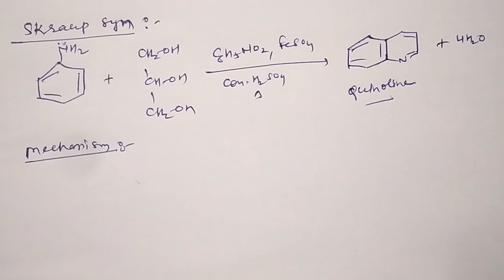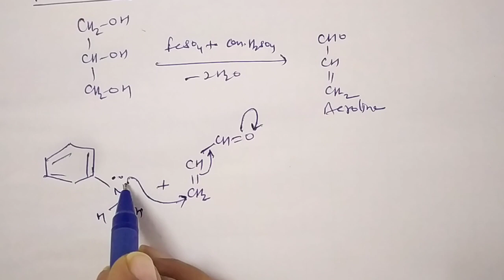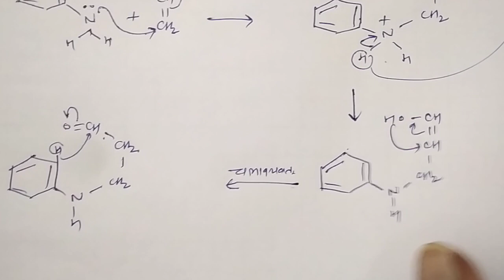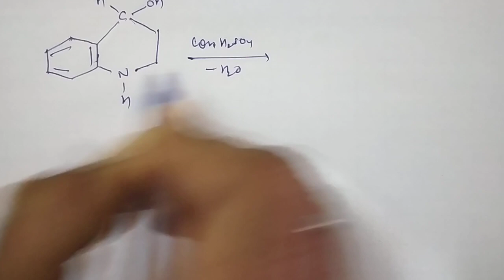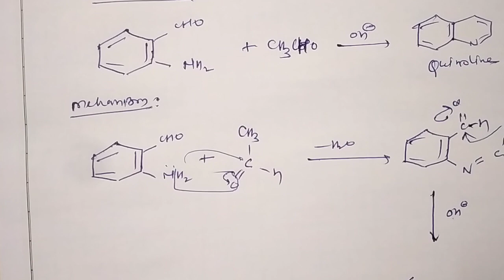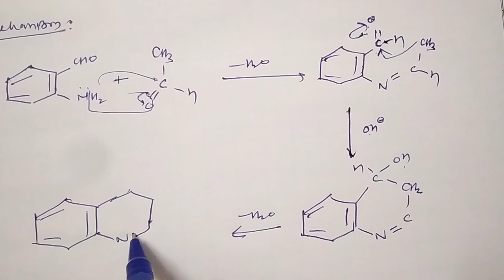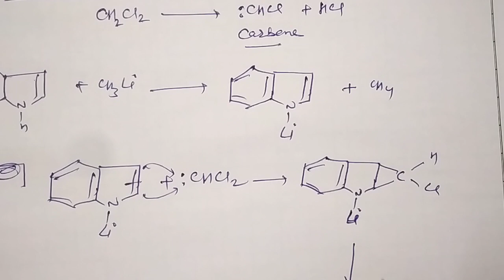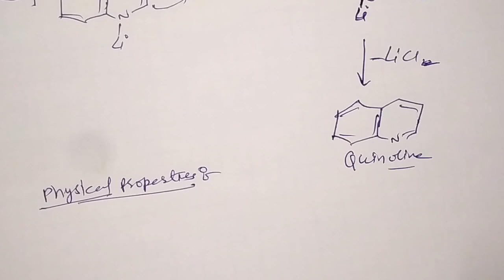Quinoline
bsc 3